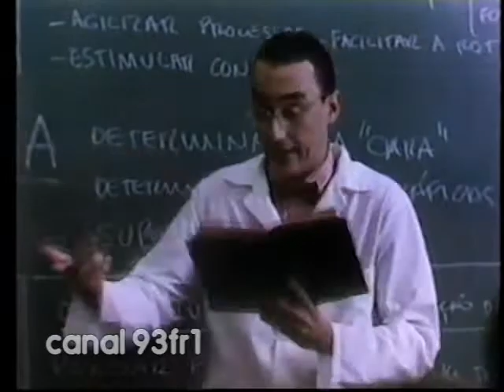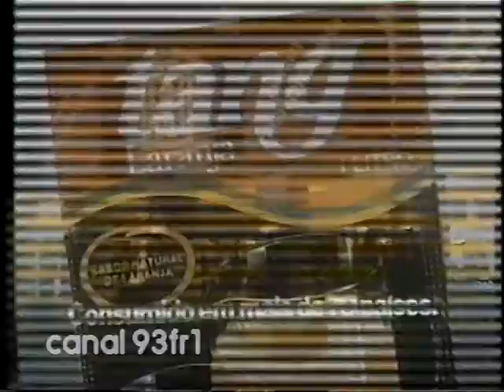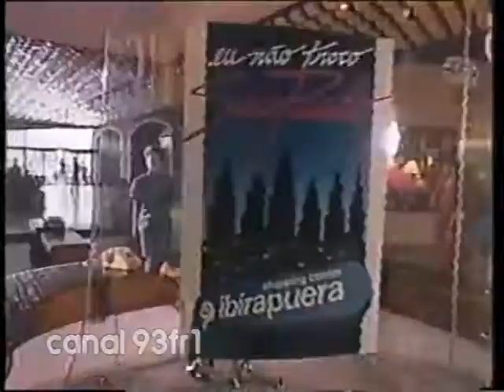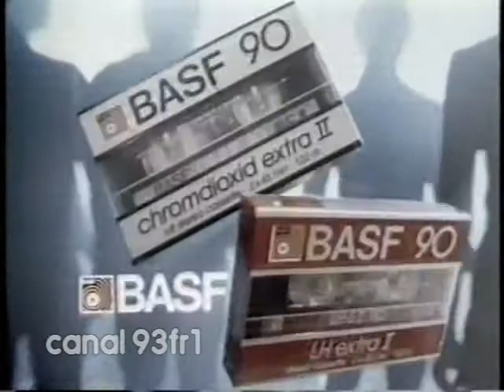Intervalo Primeira Classe 13/06/1987 - Rede Manchete 2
Intervalo da sessão de filmes Primeira Classe exibida em 13/06/1987 pela Rede Manchete com o filme Guerra nas Estrelas.